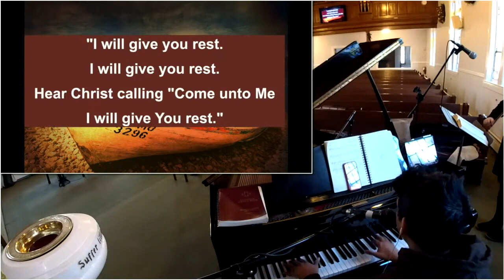Fishers Of Men - IWLC, NY